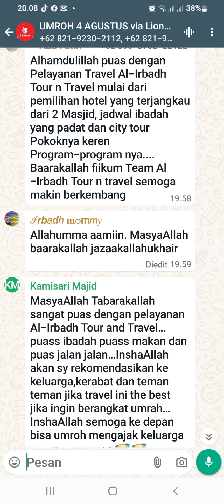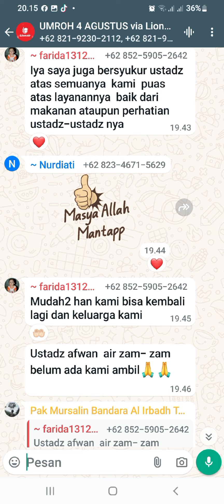Suara Indah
Sangat menyentu hati